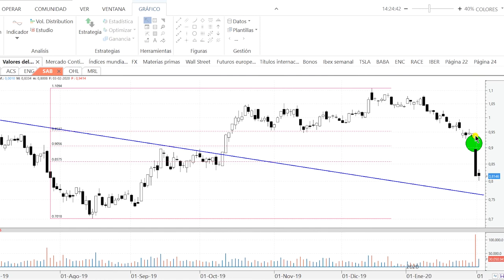Videoanálisis de Sabadell: a por los mínimos históricos